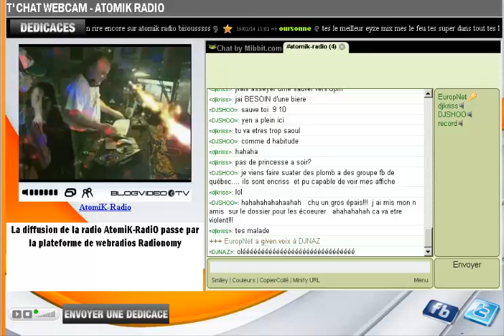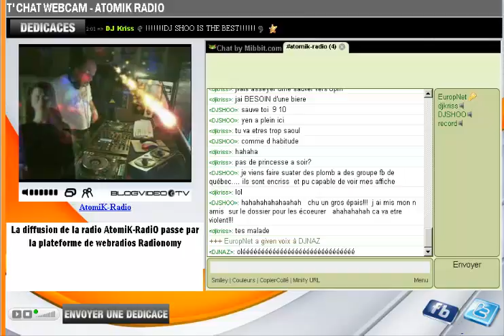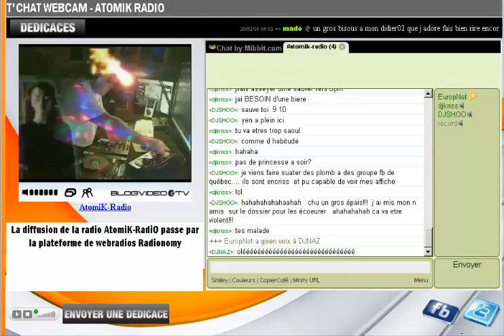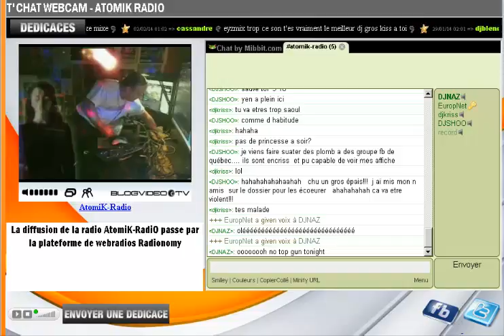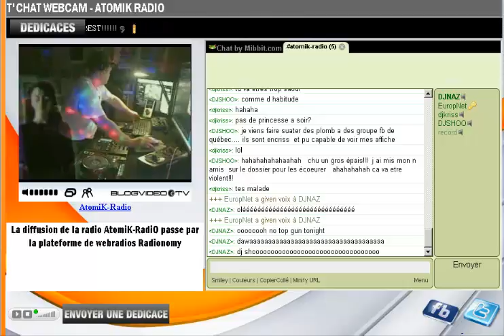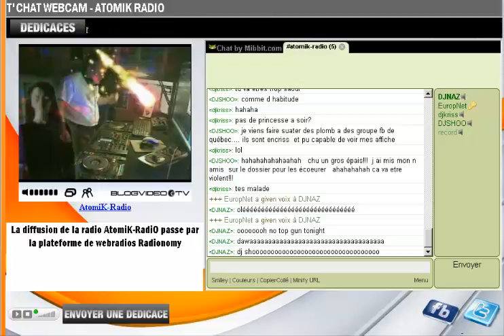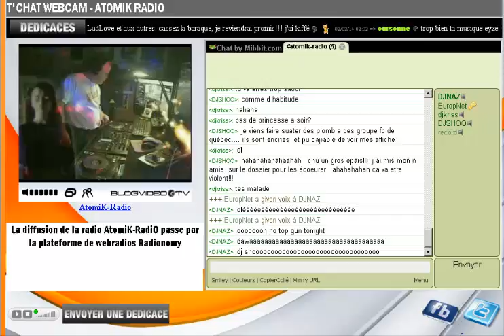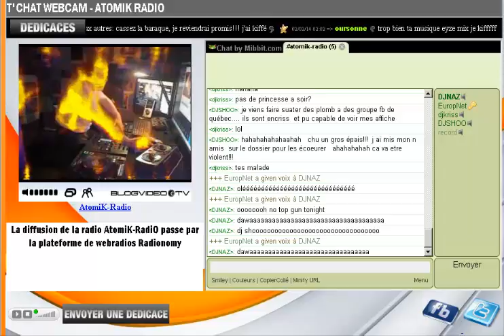DJ SHOO CHINE part 1